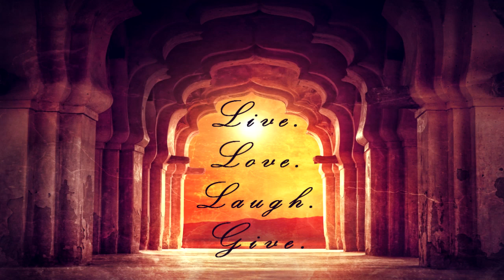If Truth Be Told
If Truth Be Told (A Monk's Memoir) is Om Swami's memoir slated to be released in November 2014 by Harper Collins India.
Often when you do things in the world whether that is getting educated, getting married and having kids, ultimately all of that is done so that you can be happy but this does not lead to real happiness.  This only leads to some temporary pleasures. Every time you have a glimpse of that pleasure you mistake it for happiness.

Self-realization is that state of transcending these temporary pleasures and trading them for constant state of happiness. All of our pleasures live in the mind anyway. Imagine if you could go to the source of those pleasures, the mind itself.

Watch this short video by Om Swami to get a glimpse about his life and journey of self-realization beautifully narrated in his upcoming memoir.

BREATHE / SMILE / LET GO
Want to connect & explore more.
If you enjoy the talks and would like to try courses by Om Swami, please
Need a companion in your self-discovery.